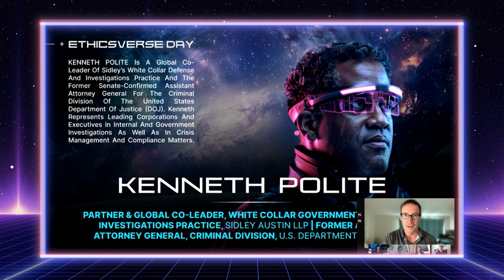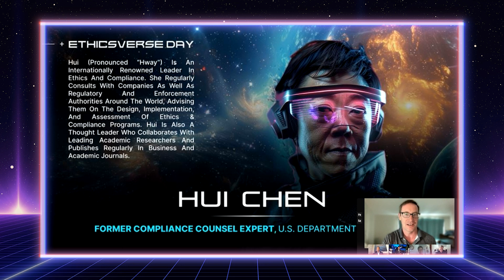Frontline Insights from Former DOJ Pros on Building a Bulletproof Compliance Program | EV Day